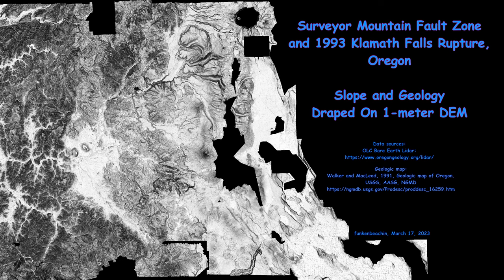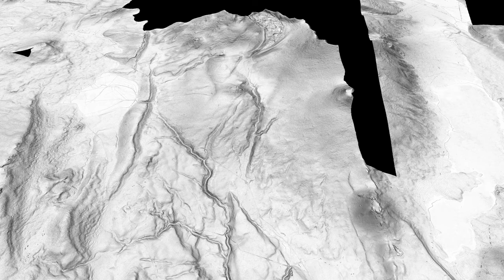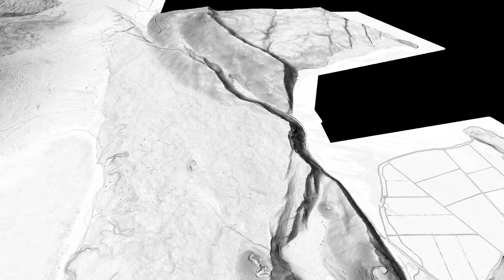Surveyor Mt Fault Zone and 1993 Klamath Falls earthquake, Oregon, Geologic Map Draped On 1-meter DEM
This movie has been revised by addition of topographic data in the high Cascades.

Surveyor Mt Fault Zone and surface rupture of the 1993 Klamath Falls earthquake, northwestern edge of Basin and Range province, Oregon.  3D geologic map draped on 1-m DEM.  Faults are black lines.   Darker is steeper slope.  Black patches in the DEM are no data.

Geology:  Walker and MacLeod, 1991, Geologic map of Oregon.

Resources:

Wiley, T.J. and others, 1993, Klamath Falls earthquakes,  September 20, 1993.  Oregon Geology, v. 55, n. 6.

Braunmiller, J. and others, 1995, The 1993 Klamath Falls, Oregon, earthquake sequence: Source mechanisms from regional data.  Geophysical Research Letters, v. 22, n. 2.

Oregon DOGAMI, 1996, Earthquake Hazard Maps for Oregon, GMS-100.